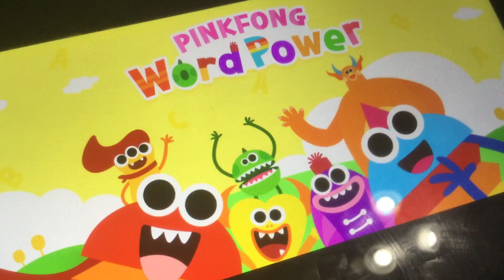Pinkfong Word Power Disney House Of Mouse